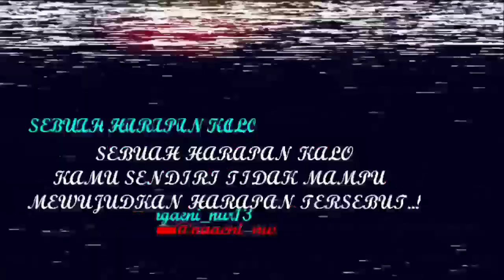Story WA terbaru 2020|| Story 30 detik kekinian..!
Jangan lupa selalu tekan tombol merahnya ya👌